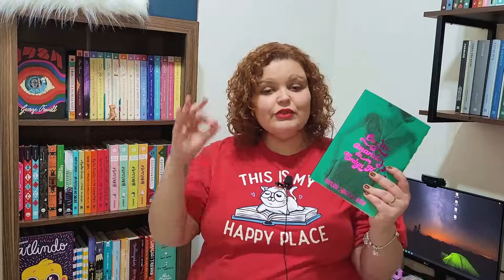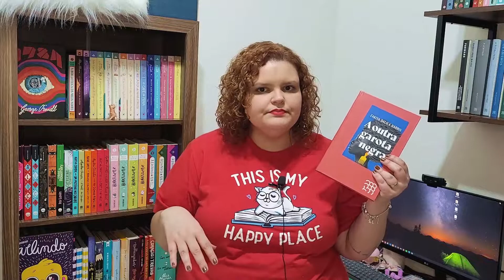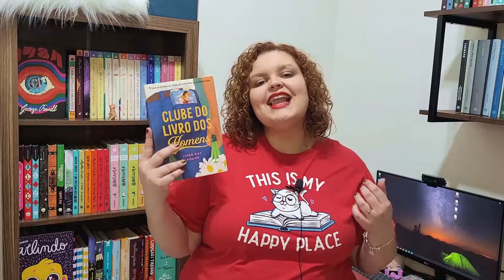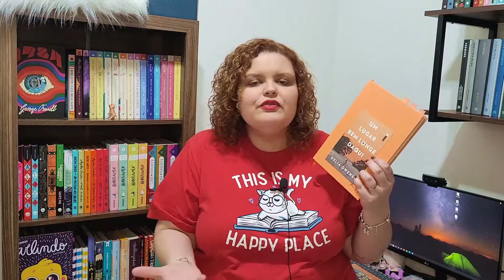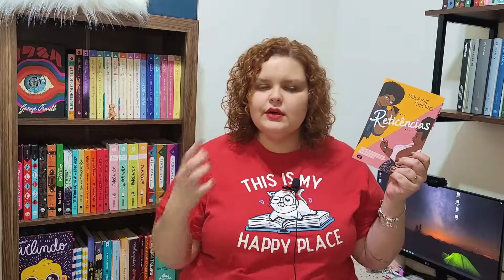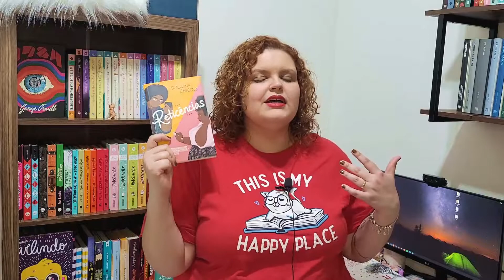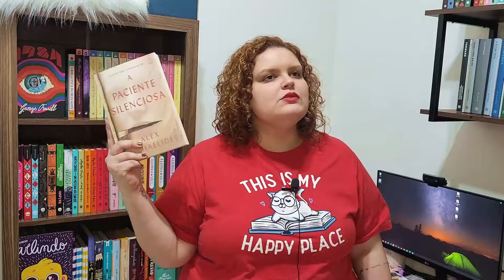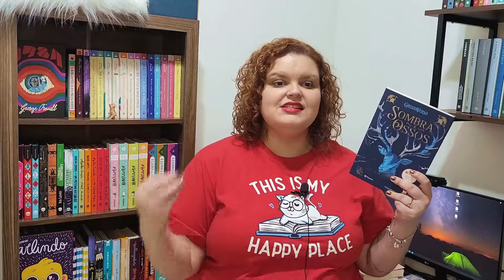BOOK TAG SENTIMENTOS: AMANDO E ODIANDO LIVROS | Pets e Livros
Oi gente no vídeo de hoje temos mais uma booktag sendo respondida: a TAG Sentimentos.

📚 Perguntas da TAG:

1- Tristeza, um livro que você leu e fez você chorar muito.

2- Frustração, um livro que você criou expectativas e não foram correspondidas.

3- Humor, um livro em que deixou você em gargalhadas.

4- Compaixão, um personagem que você sofreu junto com ele durante a história.

5- Raiva, um livro de escrita tão densa que fez você desistir de ter continuado a leitura.

6- Amor, o casal de um livro que você mais se identificou.

7- Nojo, um livro que você leu e gostou, mas hoje você não leria.

8- Desespero, um livro ou a cena de um livro que tem uma boa adrenalina.

9- Surpresa, um personagem que você não deu nada por ele, e ele te surpreendeu.

Esse foi o vídeo de hoje pessoal, não se esqueçam de responder nos comentários essa TAG vou adorar conhecer as dicas literarias de vocês.